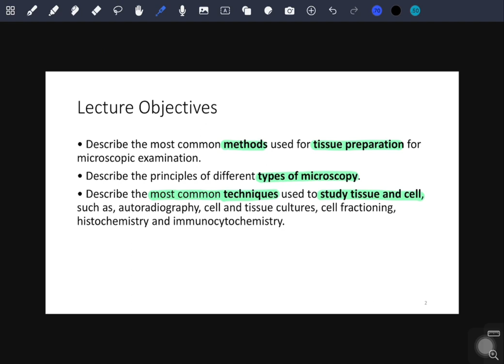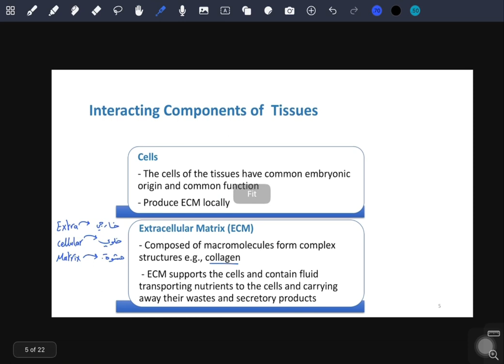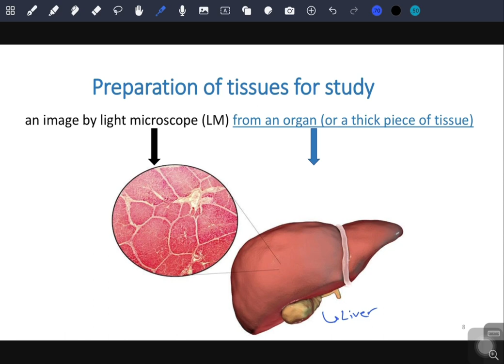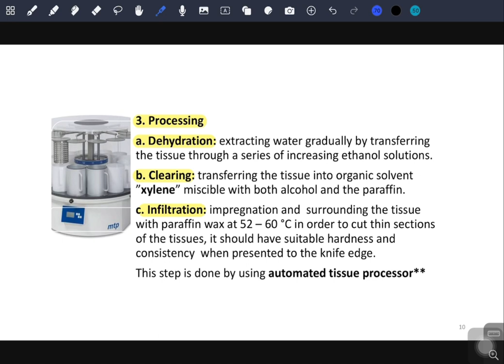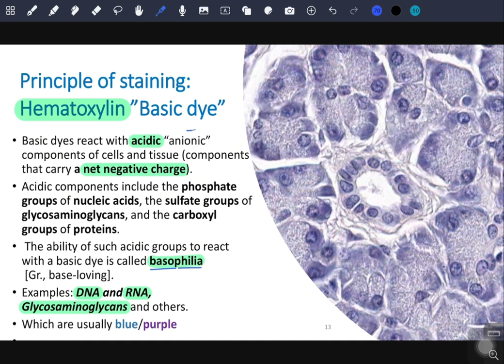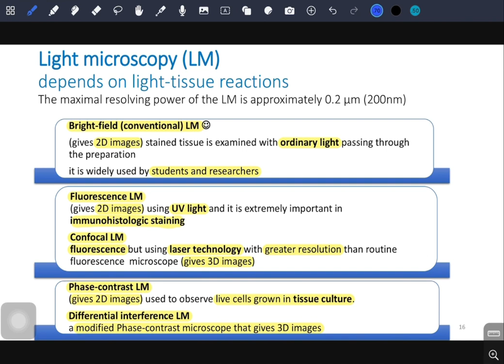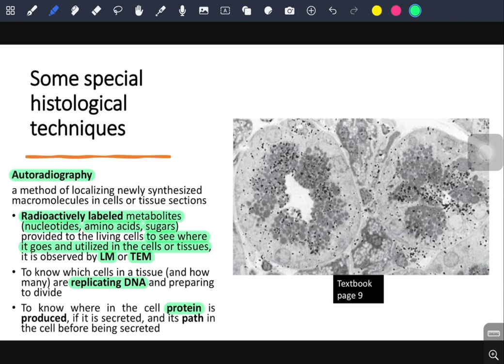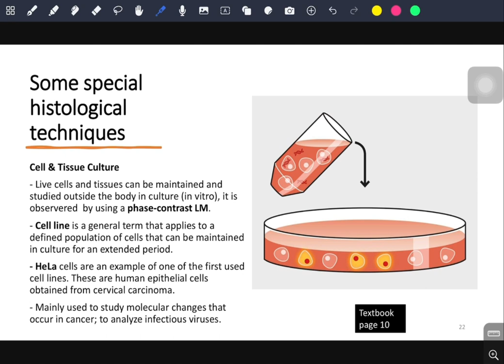Lecture 1- Histology & it’s Methods